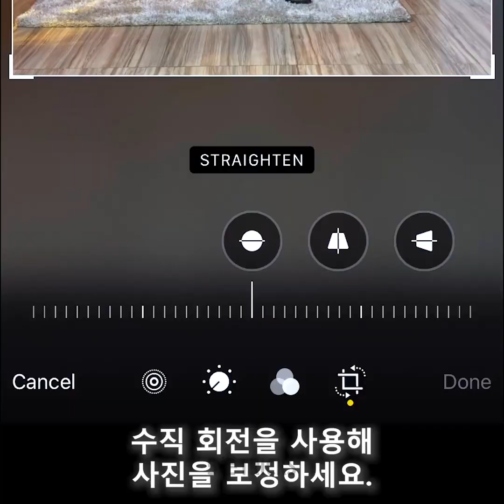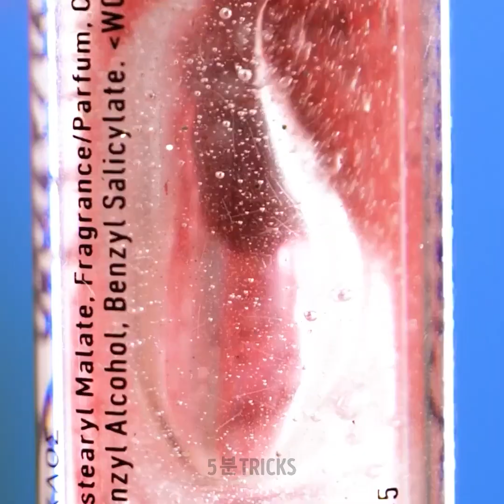뷰티 팁, 손톱 디자인 그리고 머리 스타일링 아이디어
여러분이 시도하고플 놀라운 뷰티 아이디어입니다! 여러분을 위기에서 구출할 멋진 손톱 팁으로 우아함을 가미할 수 있어요! 부러진 손톱을 이어 붙이는 방법이나 색감과 길이를 조절할 수 있는 가짜 손톱 아이디어도 있어요!
손톱에 질감을 더하고 원하는 디자인을 직접 만들 수도 있어요! 최대한 개성을 살려서 이 놀랍고 영감을 주는 아이디어들을 시도해보세요.
이 영상에는 모든 게 다 있어요! 손톱 팁부터 뷰티 팁 그리고 여러분의 일상이 더 편리해지는 메이크업 요령까지요! 영상을 계속 보면서 집에서 쉽게 할 수 있는 멋진 머리 염색 아이디어도 확인하세요! 그 외에도 더 많은 뷰티 팁들, 예를 들어 마사지를 통해 입술 볼륨을 늘리는 방법도 소개합니다!

0:47 – 가짜 손톱
1:13 – 집에서 머리 염색하기
3:00 – 부러진 손톱 해결하기
3:29 – 머리 마스크
4:13 – 손톱에 질감 더하기